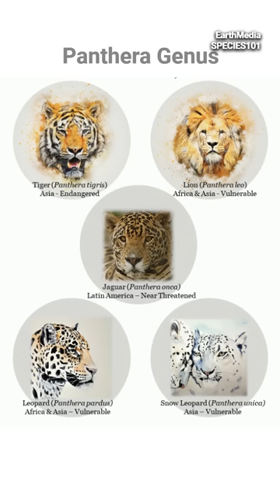What Makes Jaguars the Most Fearsome Feline?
The jaguar is one of the most feared predators in the animal kingdom, especially for humans. One of the reasons for this is its powerful jaw muscles that allow it to crush the skulls of its prey, delivering a quick and efficient kill. Unlike other big cats such as lions and tigers, jaguars have shorter, more muscular necks that make it difficult for them to deliver a fatal bite to the neck.

Instead, jaguars use their unique hunting technique to take down their prey. They often stalk their victims and attack from behind, delivering a powerful bite to the back of the skull or neck, which can instantly kill even the largest of animals. They also have a unique way of killing prey, which is to crush the skull with their powerful jaws, which can exert over 1,500 PSI biteforce.

This method of killing not only ensures a quick and efficient kill, but it also allows jaguars to take down larger prey than other big cats that typically go for the neck. Jaguars are known to prey on a variety of animals, including deer, monkeys, birds, and even crocodiles.

In addition to their powerful jaws, jaguars are also incredibly agile and stealthy, making them formidable hunters. They are able to move quickly and quietly through the dense rainforest and can swim across rivers and other bodies of water to reach their prey.

Overall, the combination of their powerful jaws, unique hunting technique, agility, and stealth makes jaguars one of the most fearsome predators in the animal kingdom, especially for humans who venture into their territory.